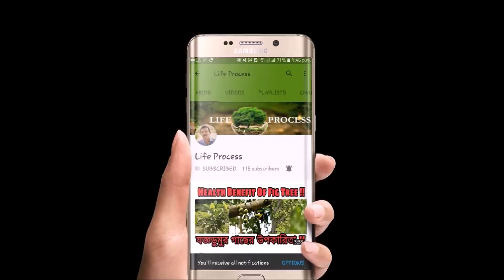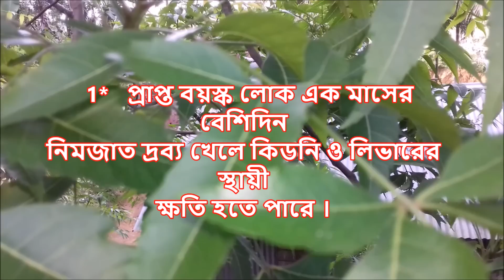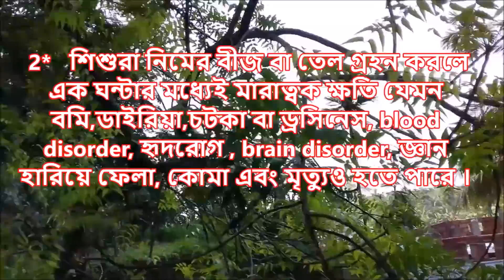নিমের ৭ টি ক্ষতিকর দিক || 7 Side Effects of neem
গাছ-পালা ও ফল মুলে আয়ুর্বেদিক চিকিৎসা বিজ্ঞান সন্মত। কিন্তু ঘরোয়া ভেষজ চিকিৎসায় অজ্ঞানতার জন্য যে  মানুষের জীবন নষ্ট হয়ে যেতে পারে তা উপস্থাপন করার চেষ্টা করছি।  ধন্যবাদ - - -